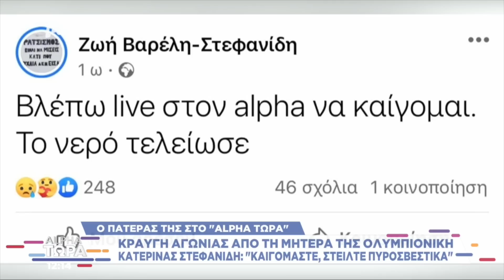«Να παραιτηθεί ο κ. Πατούλης, είναι ένας άχρηστος περιφερειάρχης» Πατέρας Ολυμπιονίκη Κ. Στεφανίδη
Οπατέρας της πρωταθλήτριας Κατερίνας Στεφανίδη, Γιώργος Στεφανίδης ξέσπασε εναντίον του περιφερειάρχη Αττικής, Γιώργου Πατούλη, με αφορμή τη φωτιά στην Πεντέλη που έθεσε σε κίνδυνο το σπίτι του.